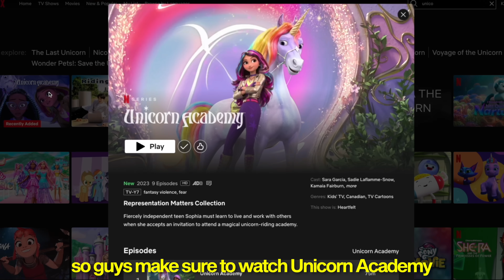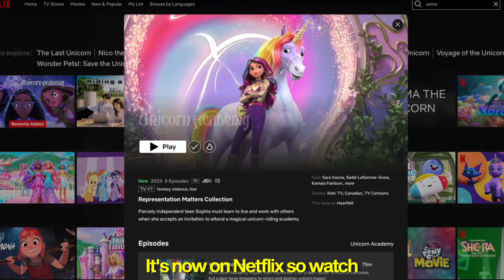SURPRISING MY DAUGHTER WITH A REAL LIFE UNICORN! *emotional*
Surprising My Daughter Mila with a Real Unicorn! *emotional*

Mila is scared to ride horses so today Asala got a plan to change her mind by fun challenges!

Video Inspired by Shonduras:
UNICORN in our BACKYARD?! Surprising Adley with her Favorite Dream in Real Life! (pet horse routine)

Thanks to the team: Moktar Larbi, Liam Dipple, Hisham Shahwan, John Abbot, Ronan Walters, Patrick C, Eric, Joel and Carter for all your work!

MB01YE61UX9ZIFH